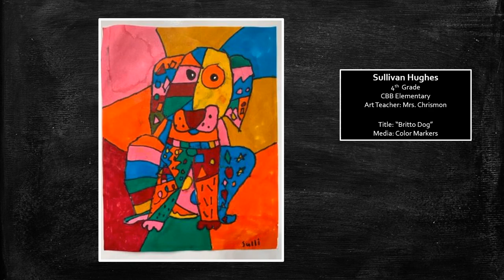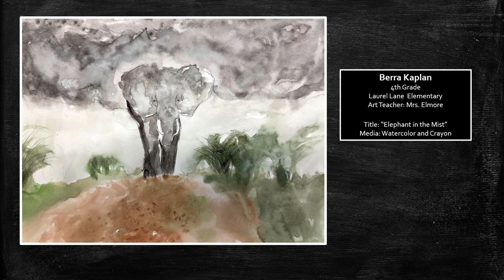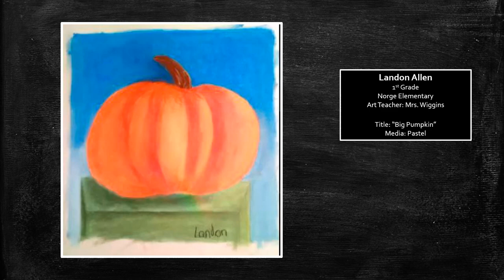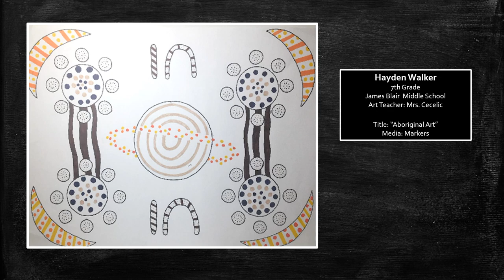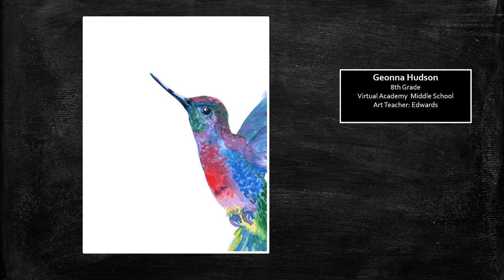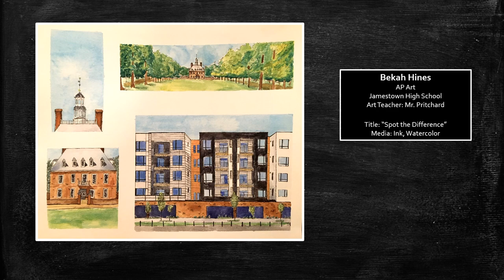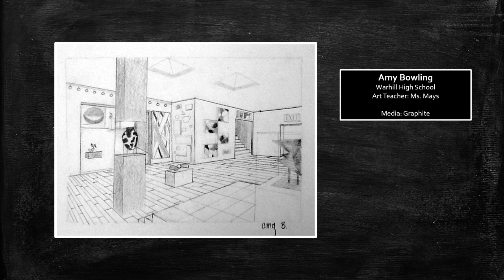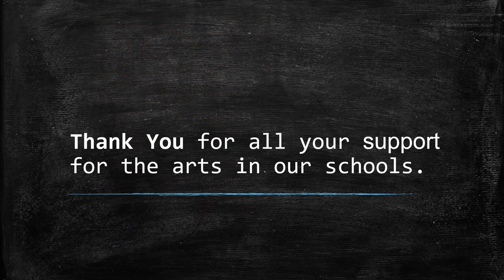2021 Student Art Show